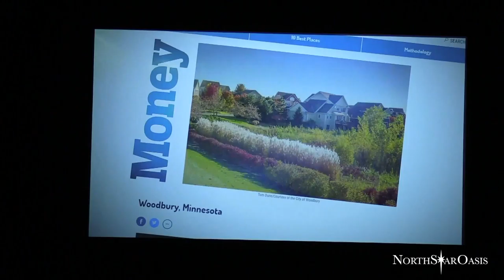Mary Guilani Stephans 2018 MNGOP Convention